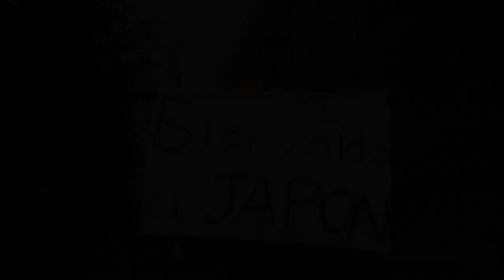THE FANS: The Journey Begins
Look back at the exciting summer of 2019 where the journey first began when FC Barcelona arrived in Japan to play against Chelsea FC and Vissel Kobe at the epic and historical event for the Rakuten CUP.

Watch the original film 'THE FANS' for free on Rakuten Sports now